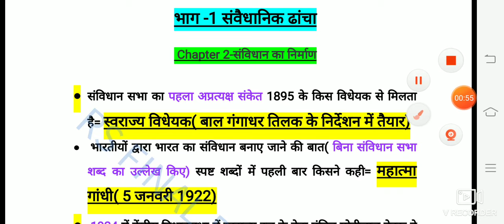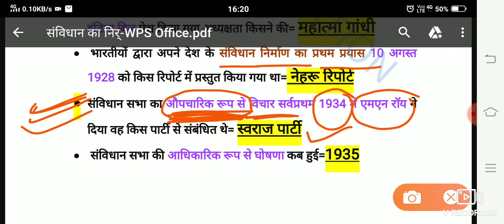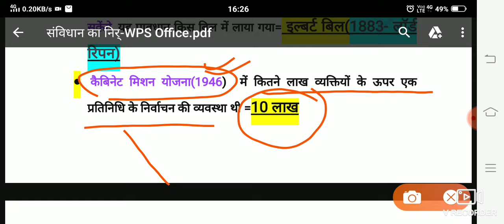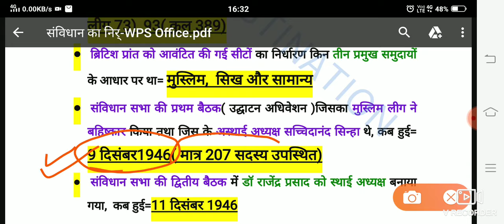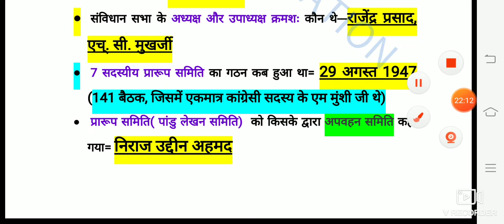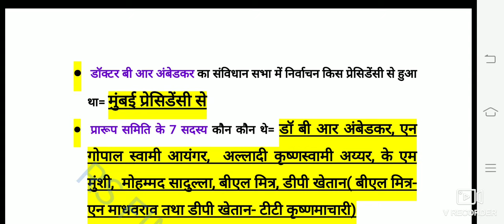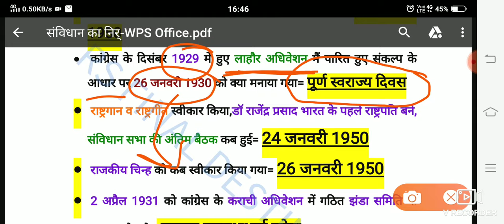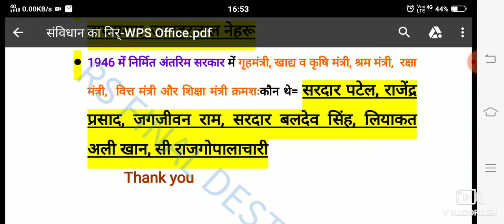JPSC# polity- chapter-2 संविधान का निर्माण